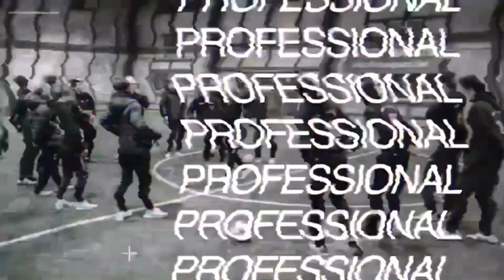㊗️四街道校㊗️ 新規開校‼️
㊗️千葉県【四街道校】開校㊗️
⭐️無料体験会を開催⭐️

〜毎週木曜日での開催〜

⚽️シャツ6,500円が無料⚽️
　‼️キャンペーン開催‼️

R.W.Sドリブル塾
千葉県『四街道校』が
2校目新規開校‼️

□体験詳細

●日時

第1回目…2月9日(木)

第2回目…2月12日(日)

●会場…千葉田園フットサルクラブ
●定員…15名
●対象…1年生〜5年生(年長も可)

①お子様のお名前
②学年
③電話番号
④ご自宅の住所(○○県○○市まで)
⑤体験希望日

を記載してご返信頂ければと思います！

＊無料体験はお1人様1回までとなります。

◇スクール開校後の詳細
●曜日…毎週木曜日
●時間…18:00〜20:00
●担当…鷹尾 圭斗(けいコーチ)

⚽️シャツ無料キャンペーン⚽️

＊シャツ (6,500円) に関しては
　ご入会時に必ず購入して頂くものが無料となります‼️

皆様のご参加楽しみにお待ちしております‼️